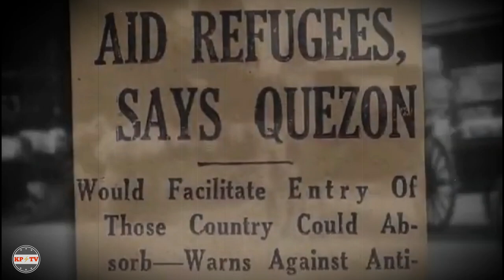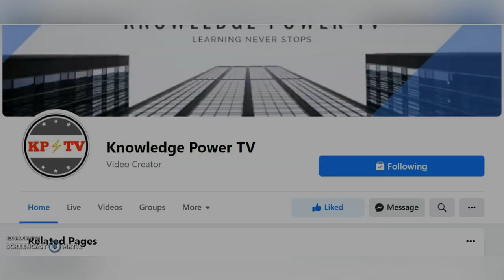MGA "ASYLUM SEEKER" SA PILIPINAS???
ALAMIN KUNG PAANO TINULUNGAN NG PILIPINAS ANG MGA DAYUHANG NAGHAHANAP NG MASISILUNGAN!!!